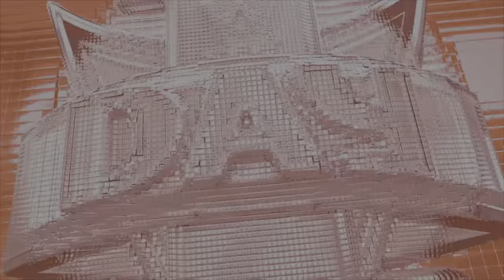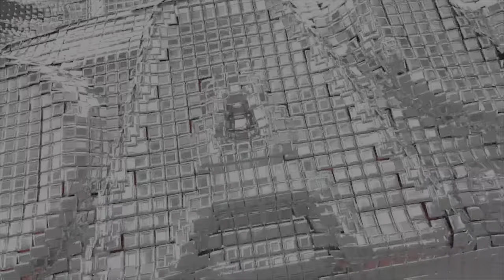WWE 2K23: Logan Paul VS Goldberg